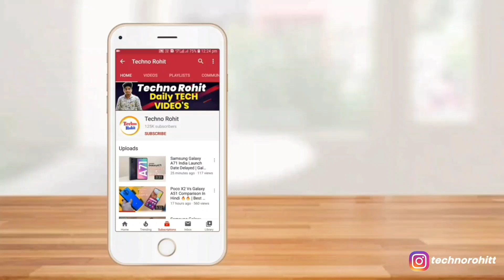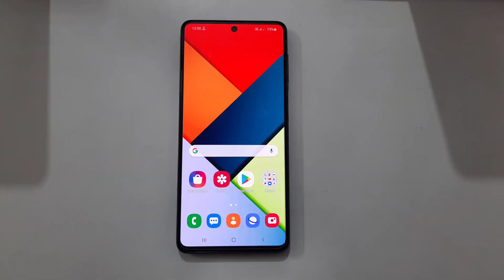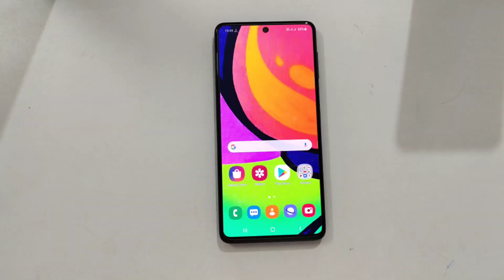Samsung Galaxy M12 Leaks !! Another M Series Monster !! Techno Rohit